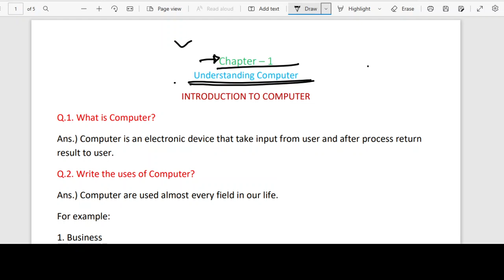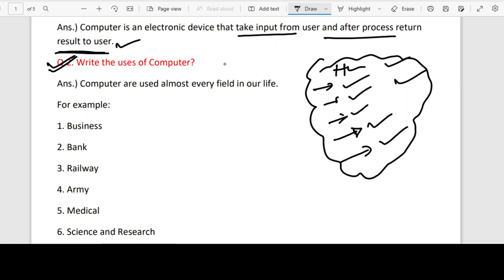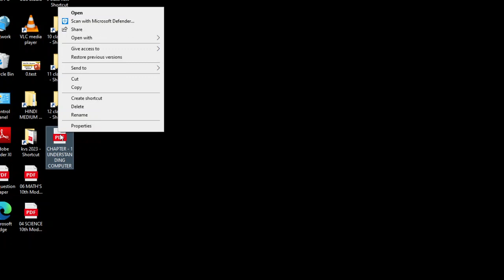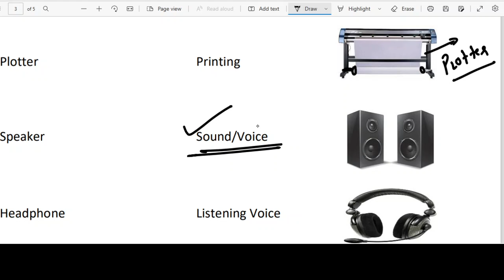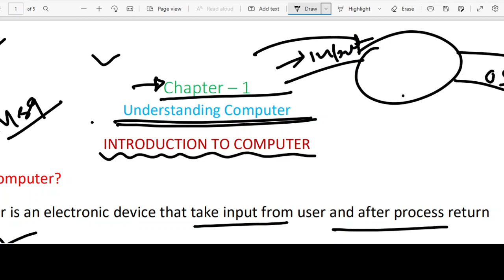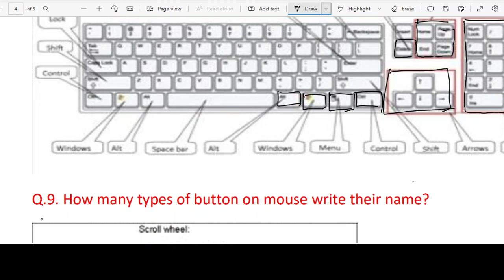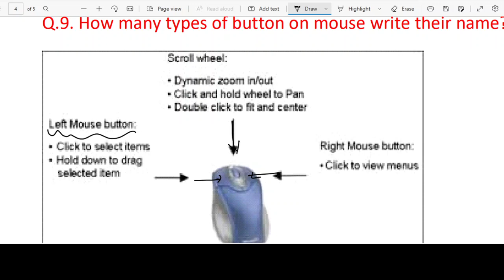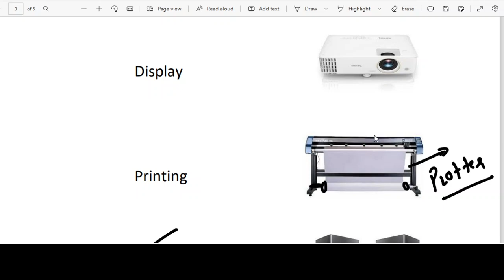Introduction of computer Superfast class yuvraj batch